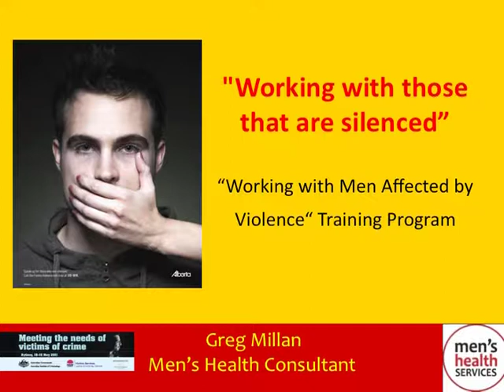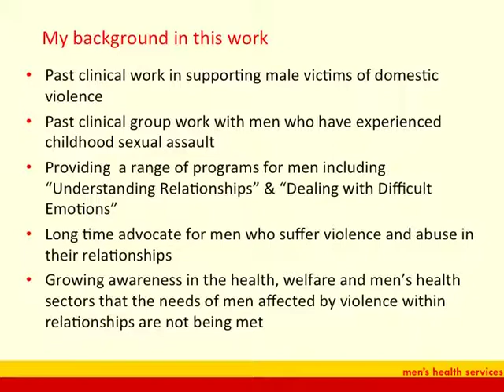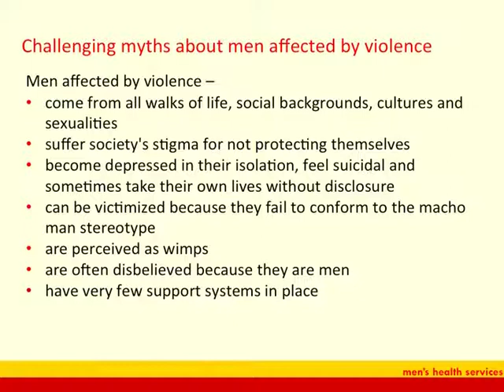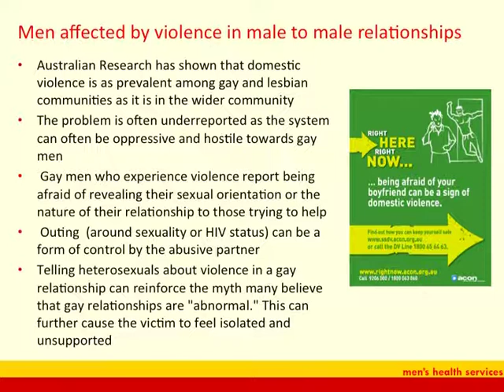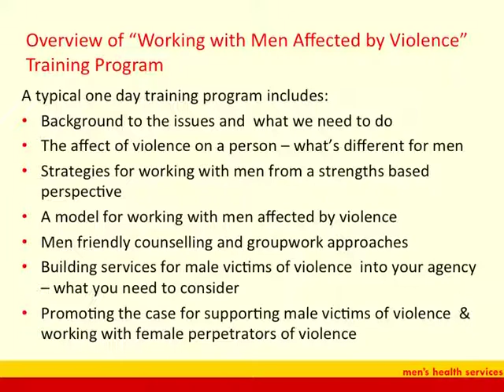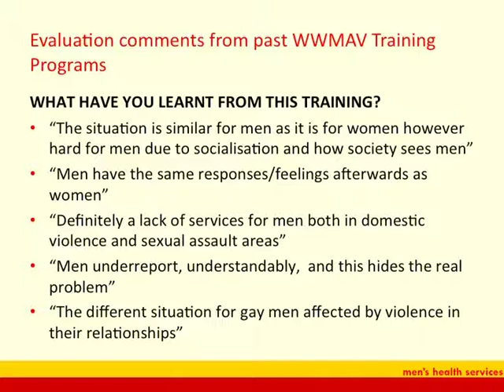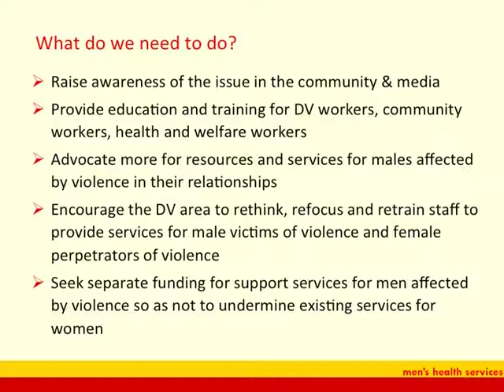Meeting the needs of male victims of domestic and family violence - Part 6 of 7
This is a broadcast of a Panel Session called Meeting the needs of male victims of domestic and family violence, presented at the Australian Institute of Criminology's Meeting the needs of victims of crime conference held in Sydney on 19 May 2011.

Part 4 of the Panel Session features Greg Millan, director of Men's Health Services, giving an overview of his training program called Working with men affected by violence.

In Australia, up to one in three victims of intimate partner violence are male. While many services have quite rightly been established over the past three decades to support female victims of family violence, the needs of male victims remain largely unmet.

The issue of men affected by violence in intimate relationships has been reported for many years. Workers in the domestic violence, community and family relationship sectors are acknowledging this problem and seeking out training for their workers.

There is only one training program for professionals and this talk will present an overview of this program and its evaluation. 'Working with men affected by violence' is a specifically designed training program for health, welfare and community workers that provides information and strategies for working with men who are affected by violence in their relationships.